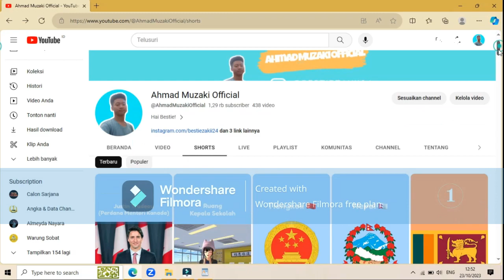Kompilasi Video Short Kabupaten dan Kota di Pulau Sumatera Beserta Ibukotanya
Di video kali ini saya akan membuat kompilasi video pendek mengenal Kabupaten dan Kota yang ada di pulau Sumatera dilengkapi ibukota serta petanya. Perlu digarisbawahi, video ini sebenarnya di edit ulang dan digabung menjadi satu video, serta audionya di edit ulang kembali agar videonya tidak klaim cipta. Mari sama-sama kita simak videonya sampai selesai.